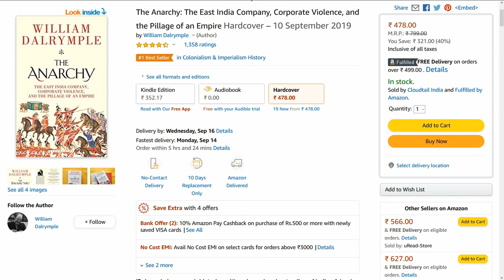The Anarchy The East India Company Corporate Violence and Pillage of an Empire | William Dalrymple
1. Introduction to Computer
2. English Grammar
3. English Vocabulary Builder Book
4. Learn English Pronunciation
5. Business English
6. Quantitative Aptitude Made Easy Book: PRACTICE BOOK FOR BANK, SSC, CSAT, CMAT
7. Indian History for Competetive Exam
8. Quantitative Aptitude with Questions and Answers